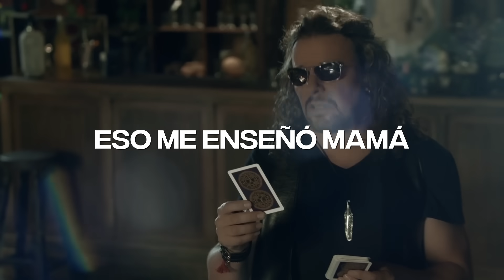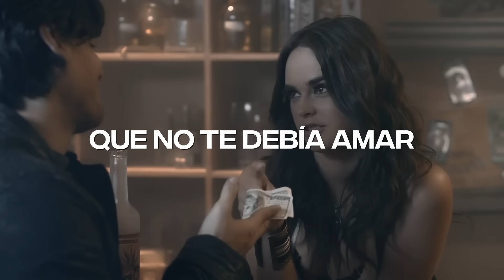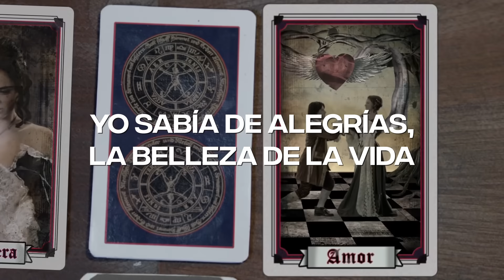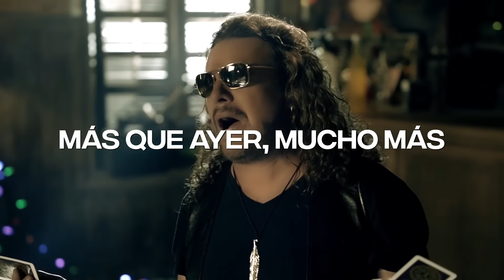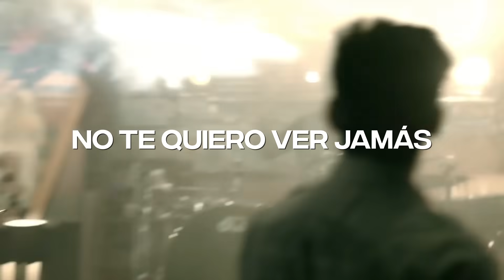Maná - Hasta Que Te Conocí (Lyric Video) | CantoYo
Lyric video de Maná - Hasta Que Te Conocí